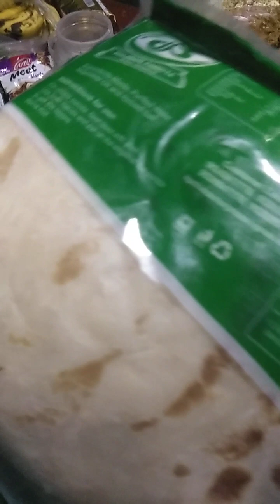കാടിനുള്ളിൽ ബീഫ് പെരട്ടും പൊറോട്ടയും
thachoos media🤳🤳